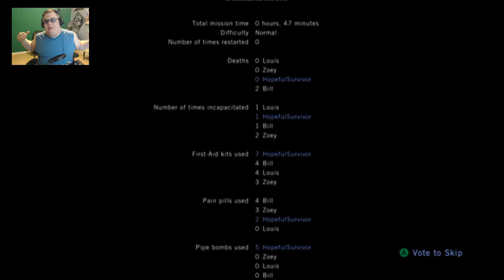Left 4 Dead - Surviving is Hard